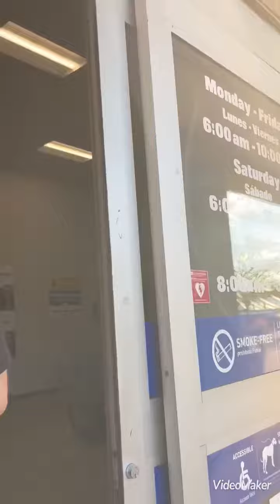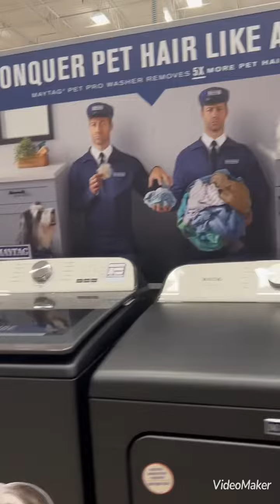Mag hahanap daw kame nang something sa LOWE’s .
Ang laki nang store na to sa Florida